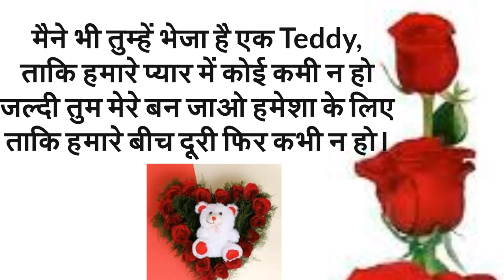Teddy day shayari in Hindi|10th Feb.Teddy day whatsapp status|Teddy day quotes & sms Hindi.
Friend's " Happy Teddy day to all of you
From Family Funda Solution.

Happy Teddy day shayari,Teddy day whatsapp status,Teddy day quotes & sms,10th Feb. Teddy day shayari,Teddy day shayari in Hindi,
Teddy day quotes & sms status,Teddy day quotes in Hindi,Teddy day new whatsapp status,New valentines day whatsap status,Teddy bear images,Teddy day video, valentines week list Hindi,whatsapp status video,Hindi shayari video,

Valentine's day shayari,14th Feb. Valentine's day whatsapp status,valentines romantic shayari in Hindi,valentines day quotes & sms,quotes & sms status video,kiss day quotes & sms status , valentines day romantic date plan,new whatsapp status massage 2019,happy Valentine's day 2019, valentines dat dates & schedule,valentine special whatsapp status,